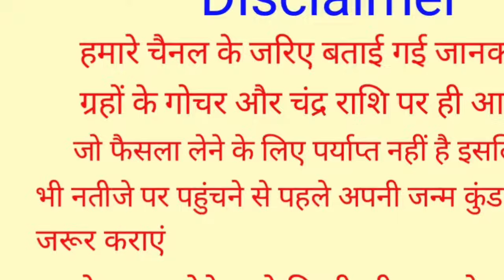Kanya Rashi 23 August 2024 | 23 अगस्त 2024 कन्या राशिफल | आज का कन्या राशिफल | Virgo Rashi/Kanya